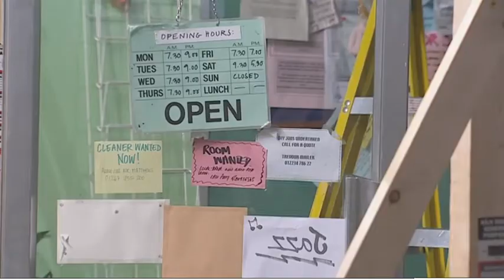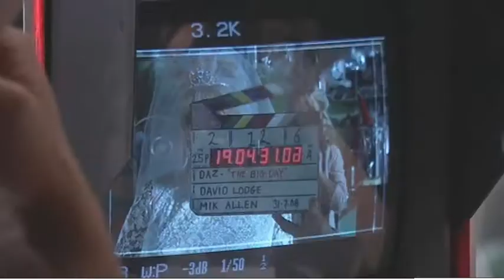Corries Julie Goodyear gets ready for her Big Day in new Da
Go behind the scenes as soap stars Julie Goodyear, Dean Gaffney and Sue Jenkins film the latest TV commercial for Daz Liquitabs.